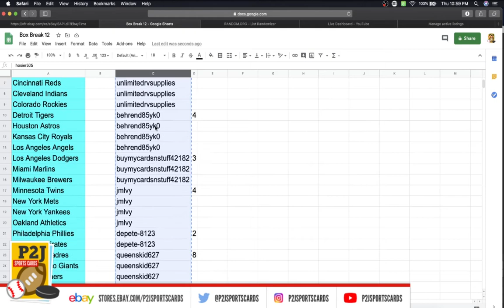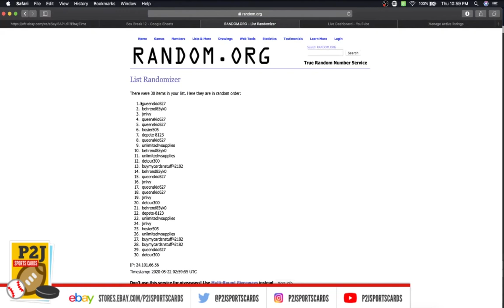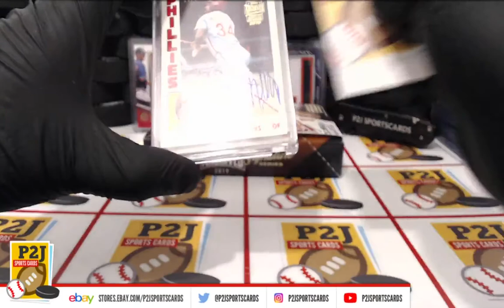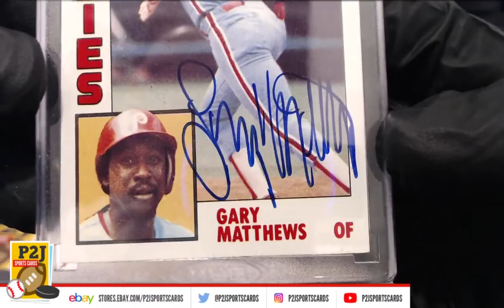Break #2152 2019 Topps Archives Sig Series Ret. Player Autograph Box Break mlb P2J